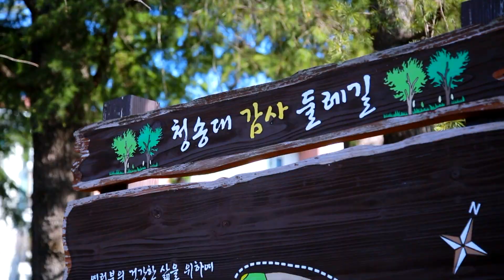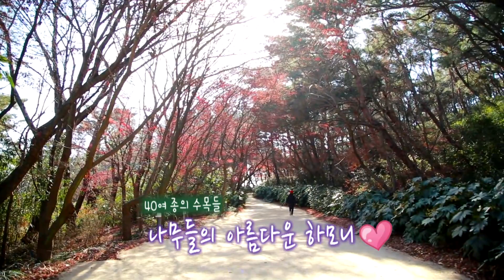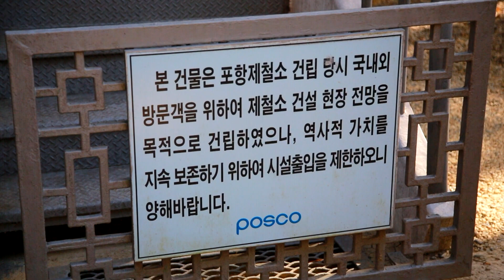청송대 둘레길을 찾아가보자! [포항MBC 210121 방송]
우리 숲 이야기
청송대 둘레길을 찾아가보자